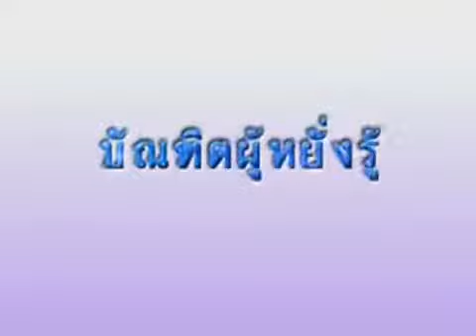มหาบัณฑิตผู้หยั่งรู้ ชาดก 500 ชาติ